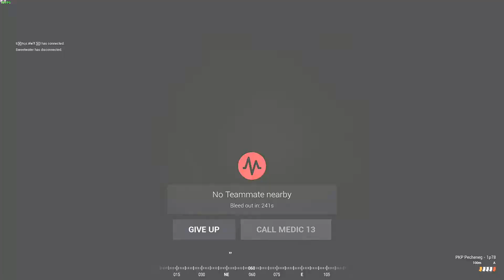SQUAD Platinum Experience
Tinnitus at your doorstep.